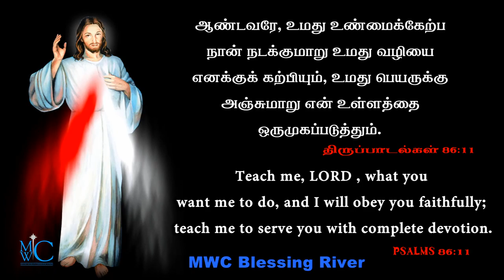holy Bible words